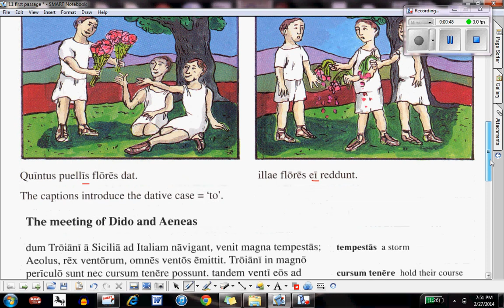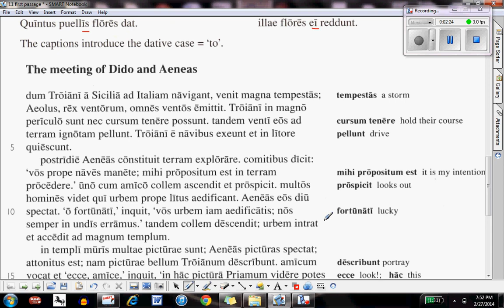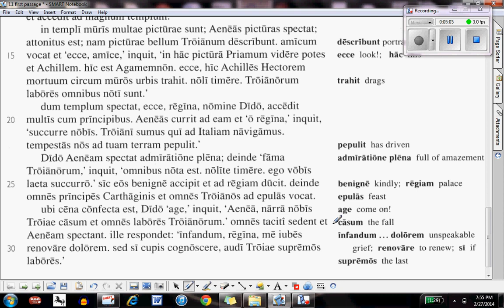Chapter 11, First Passage, Latin Only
NEW VOCABULARY
aedificō, aedificāre, aedificāvī, aedificātum build
arma, armōrum, n. arms, weapons (pl.)
bellum, bellī, n. war
castra, castrōrum, n. camp (pl.)
cognōscō, cognōscere, cognōvī, cognitum get to know, learn
collis, collis, collium, m. hill
cōnsilium, cōnsiliī, n. plan
dum while
errō, errāre, errāvī, errātum wander, err, be wrong
fāma, fāmae, f. fame, report, reputation
ferō, ferre, tulī, lātum carry, bear
hostis, hostis, hostium, c. enemy
ignōtus, ignōta, ignōtum unknown
imperō, imperāre, imperāvī, imperātum order (+dat.)
inveniō, invenīre, invēnī, inventum find
nōmen, nōminis, n. name
nōmine by name, called (abl. s.)
nōtus, nōta, nōtum known
occurrō, occurrere, occurrī, occursum meet (+dat.)
ostendō, ostendere, ostendī, ostentum show
patria, patriae, f. fatherland
rēgīna, rēgīnae, f. queen
semper always
somnus, somnī, m. sleep
stō, stāre, stetī, statum stand
succurrō, succurrere, succurrī, succursum help (+dat.)
templum, templī, n. temple
ventus, ventī, m. wind
vīnum, vīnī, n. wine